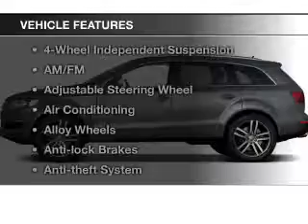2008 Audi Q7 - Cicero NY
Year: 2008
Make: Audi
Model: Q7
Trim:
Engine: 3.6 L, 6 cylinder
Transmission:
Color: Silver
Mileage: 77590
Address:
5885 E Circle Dr